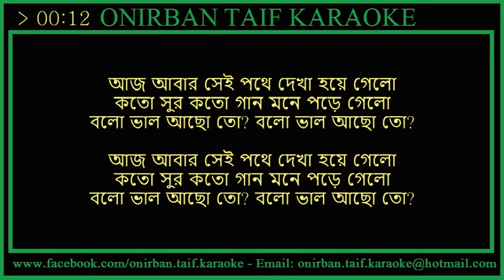Bangla Karaoke | Aj Abar Sei Pothe Dekha Hoye Gelo Karaoke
Aj Abar Sei Pothe Dekha Hoye Gelo Karaoke By Indrani Sen.

Best Regards
Taif